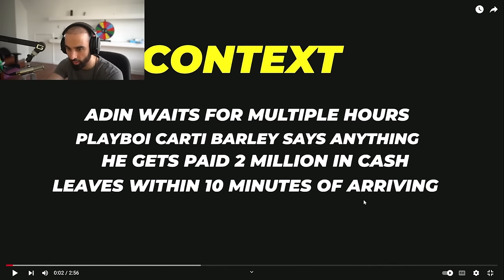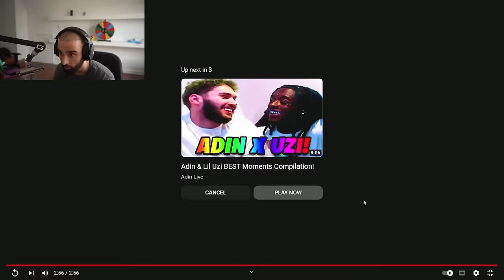Odablock Reacts to Adin Ross Getting Scammed by Playboi Carti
I don't understand how some rappers are worshiped when they act like this. Playboi Carti Scammed Adin Ross out of 2 million dollars, what are your thoughts on this boys?